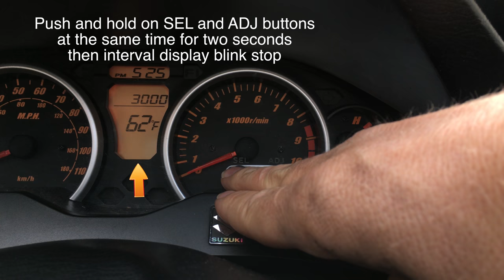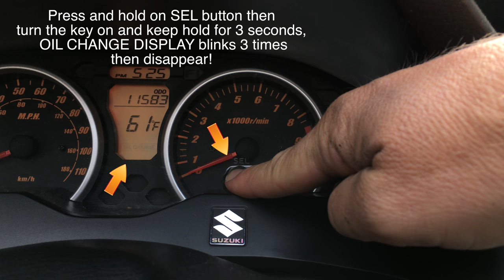Suzuki Burgman 400: Reset Oil Change Interval - 2007-2016 | Mitch's Scooter Stuff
In this video I show you how to reset the oil change interval and set mile reminder for next oil change due on Suzuki Burgman 400 scooter.